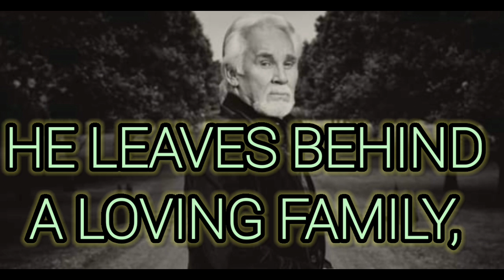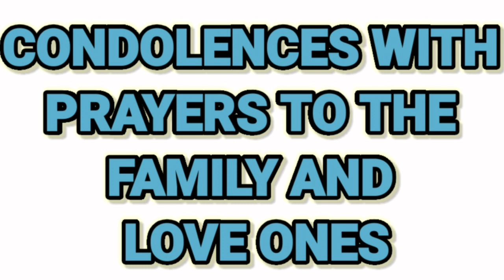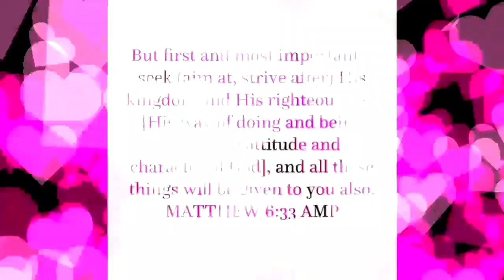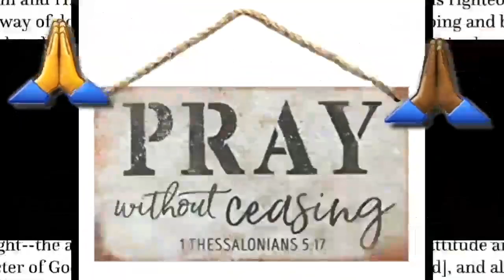IN LOVING MEMORY OF KENNY ROGERS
Legendary Country Music Singer, Kenny Rogers, 81, Has Passed Away

I AM NOT MONETIZED YET. TO THOSE WHO ARE LED TO GIVE TO THE MINISTRY:

📖⚔Ephesians 4:5-6 Amplified Bible (AMP)📖⚔

5 one Lord, one faith, one baptism, 6 one God and Father of us all who is [sovereign] over all and [working] through all and [living] in all.

📖⚔Romans 10:9-10 English Standard Version (ESV)📖⚔

9 because, if you confess with your mouth that (Yahshua) Jesus is Lord and believe in your heart that God raised him from the dead, you will be saved. 10 For with the heart one believes and is justified, and with the mouth one confesses and is saved.
📖⚔Acts 2:38
(EXB)📖⚔

38 Peter said to them, “·Change your hearts and lives [Repent] and be baptized, each one of you, in the name of Jesus Christ for the forgiveness of your sins. And you will receive the gift of the Holy Spirit.

We can’t earn salvation; we are saved by God’s grace when we have faith in His Son, Jesus Christ (Yahshua). All you have to do is believe you are a sinner, that Christ died for your sins, and ask His forgiveness. Then turn from your sins—that’s called repentance. (Yahshua) Jesus Christ knows you and loves you. What matters to Him is the attitude of your heart, your honesty. We suggest praying the following prayer to accept Christ as your Savior:

"Dear God,
I believe (Yahshua) Jesus Christ is Your Son. I believe that He died
I pray this in the name of Jesus (Yahshua). Amen."

I'm on Instagram as @diedra_clarke. Install the app to follow my photos and videos.

Prophetic Prayerline Wed.
7P.M. EST
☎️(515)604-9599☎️